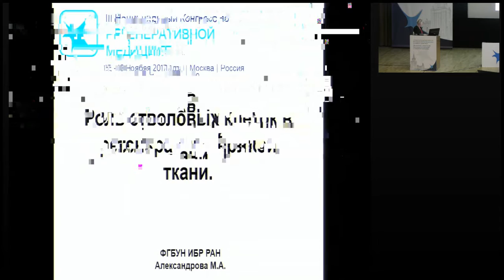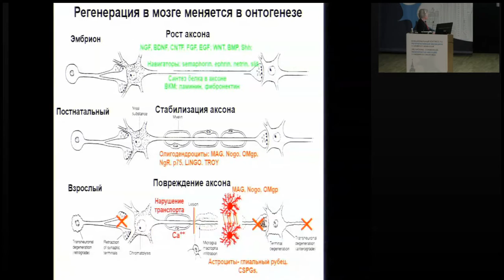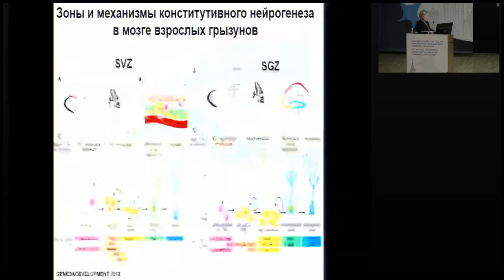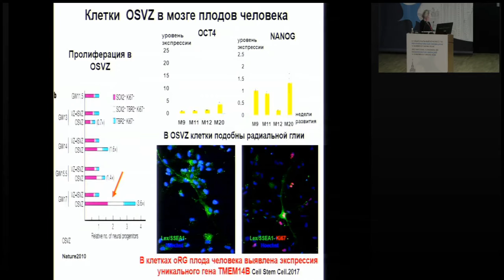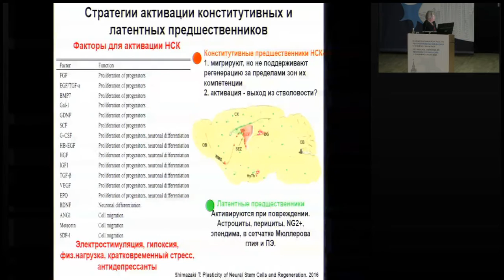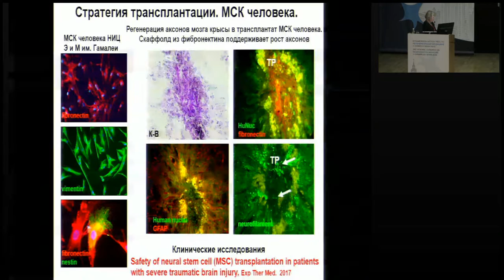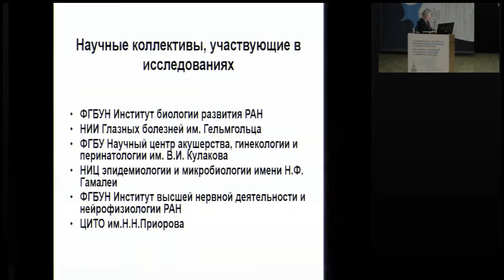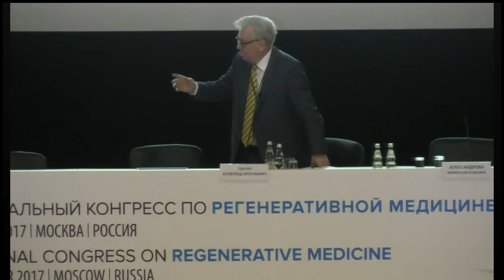Роль стволовых клеток в регенерации нервной ткани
проф. Александрова Мария Анатольевна, Институт биологии развития им. Н.К. Кольцова РАН, Москва.
3 Национальный Конгресс по регенеративной медицине 15-18 ноября 2017